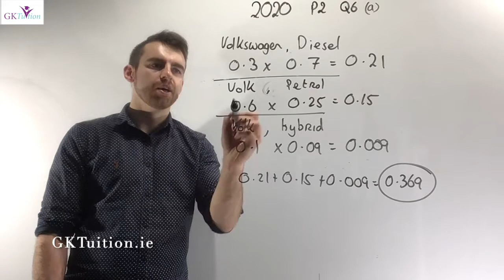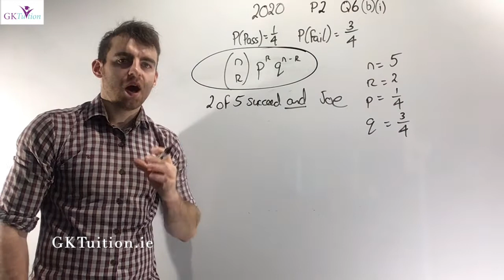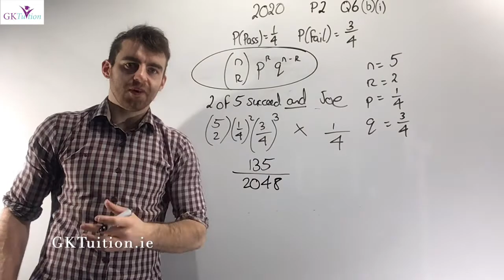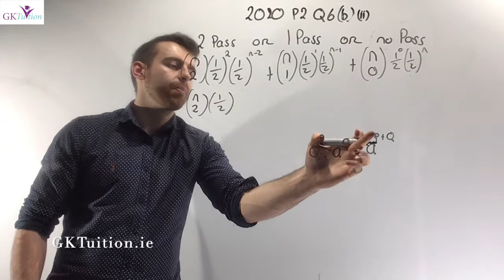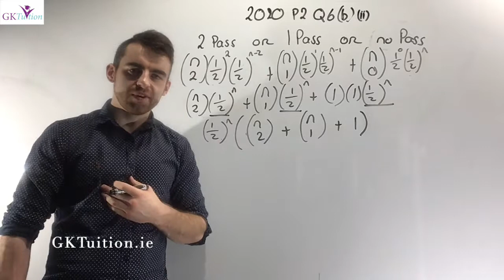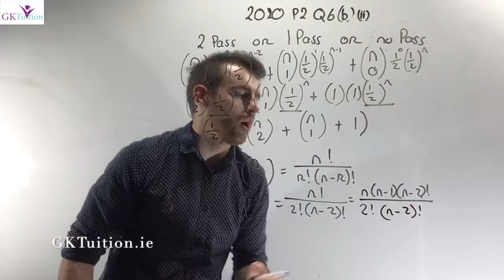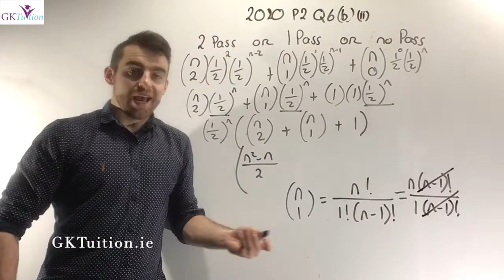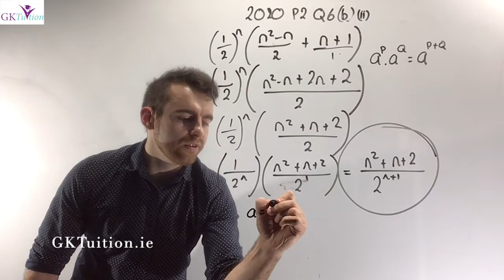Leaving Cert Higher Level Maths 2020 Paper 2 Q6